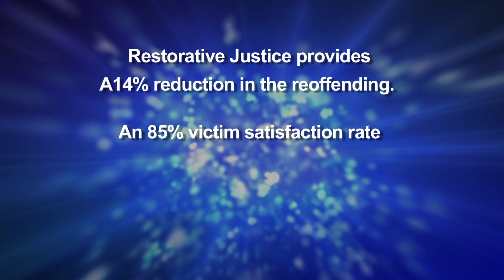RESTORATIVE JUSTICE - When Victim meets Offender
Restorative Justice involves a victim meeting an offender to explain the real impact of the crime. We meet a victim who met their attacker face to face, and Ben Payne from Remedi, the organisation providing Restorative Justice in the Humber region.